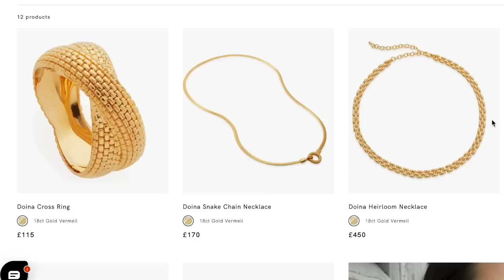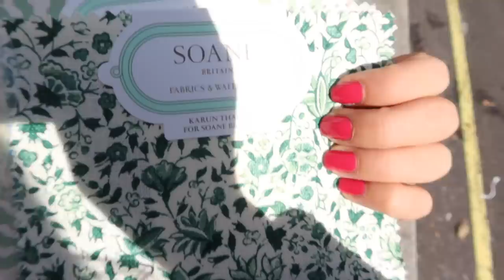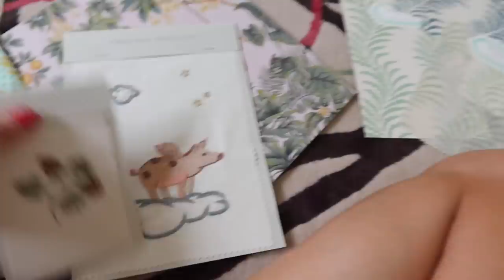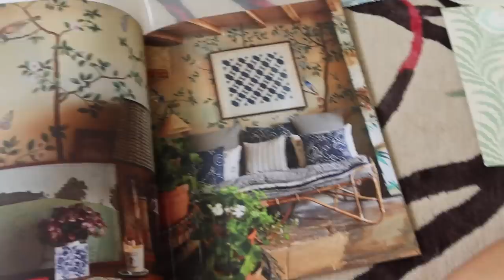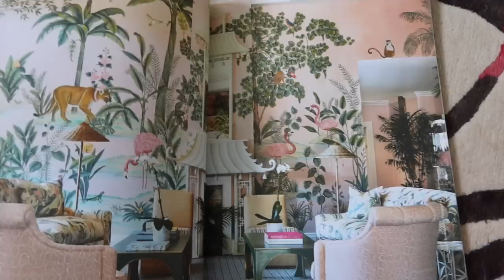END OF AN ERA IN THIS HOUSE & DECOR PLANS | Amelia Liana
The end of an era in this house & come home shopping with me, my decor plans + a jewellery haul!